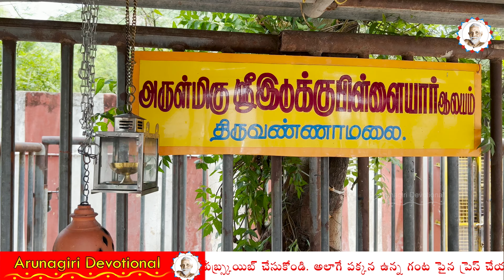అరుణాచలంలో మోక్ష మార్గం | Moksha Margam | Arunachalam Temple Tiruvannamalai | Arunagiri Devotional